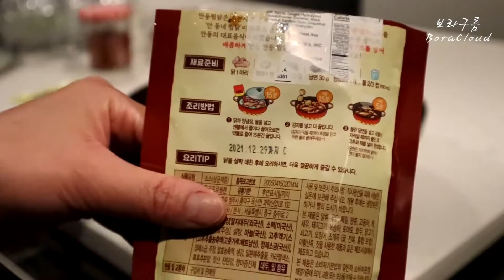[미국브이로그]페어팩스에서 집밥일상/돈까스정식,안동찜닭,명란아보카도 덮밥,황태채 무침,어묵볶음 만들기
I upload vlogs and some cooking videos in my channel.
3일간의 저녁식사 영상을 올립니다.
돈까스,함박스테이크,생선까스,안동찜닭,명란아보카도 덮밥,황태채 무침, 어묵볶음~

저에게는 큰힘이 됩니다.